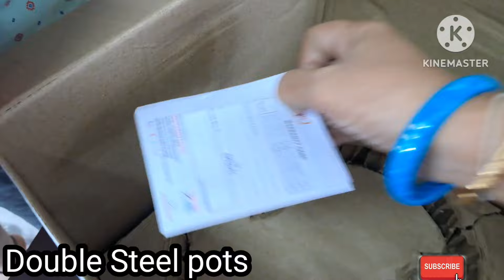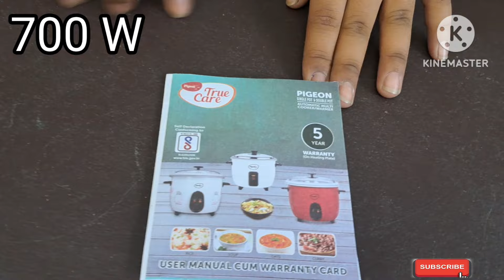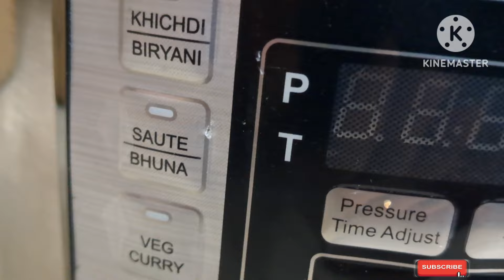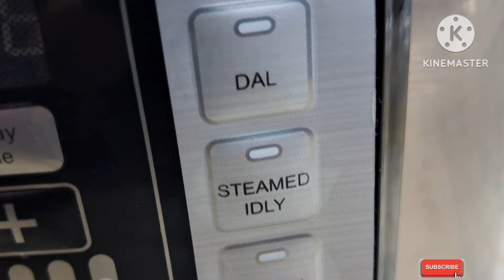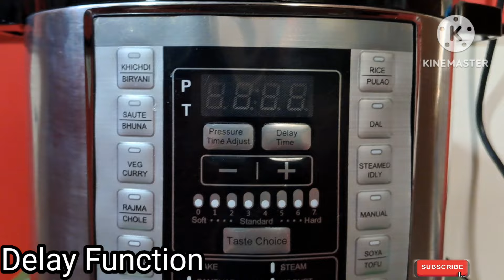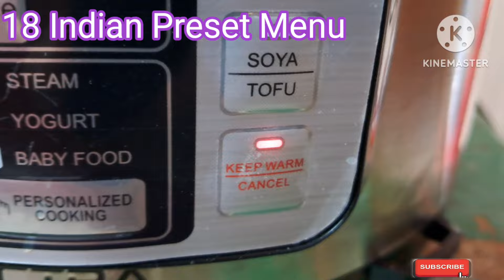Comparing Two types of Pigeon Rice Cookers in Telugu /Stainless Steel Rice Cookers /Stylo/Electra